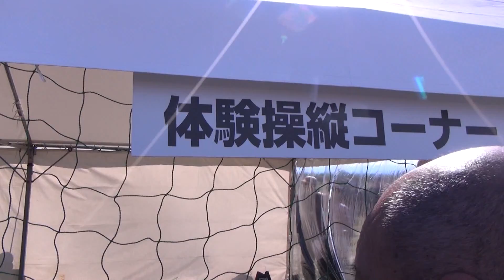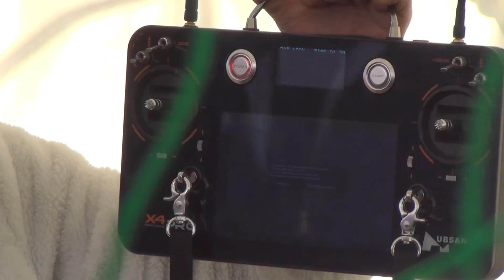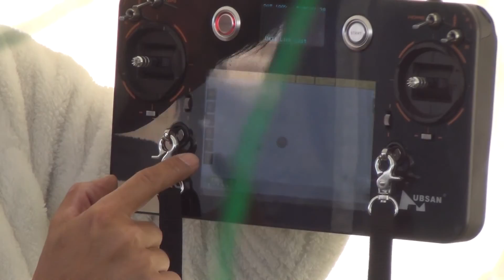ドローンのレクチャー動画！機種別解説がわかりやすい！droneが欲しくなったら観る動画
空撮は楽しいですよね！